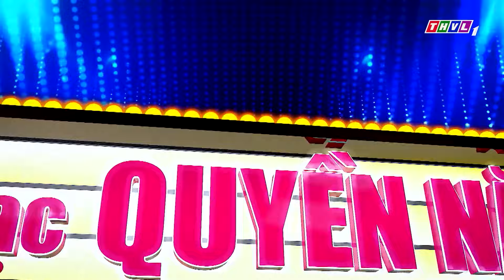Thí Sinh VỪA QUỲ KHÓC VỪA HÁT vì MẸ VỪA... làm AI NGHE CŨNG KHÓC DÀN DỤA